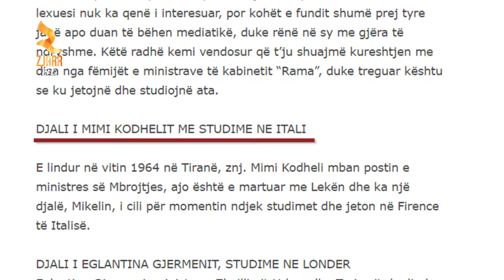Shkruaje në Akull - REVISTA TELEVIZIVE , 12/09/2016